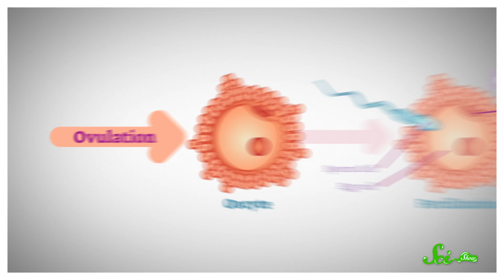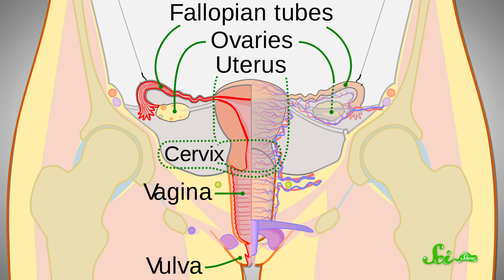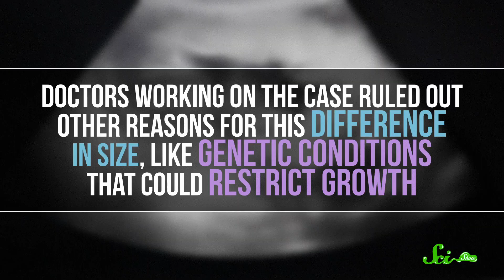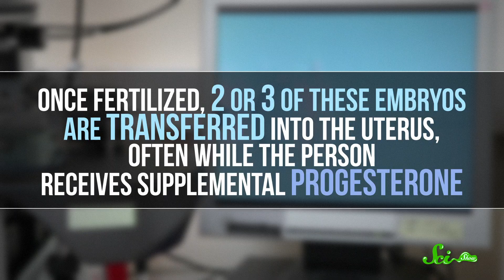Can You Really Get Pregnant...While Already Pregnant? | Superfetation Explained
Is it actually possible to get pregnant while already pregnant? Turns out, you can. This rare but possible phenomenon is called superfetation—we'll explain all about it in this new episode of SciShow, hosted by Olivia Gordon!